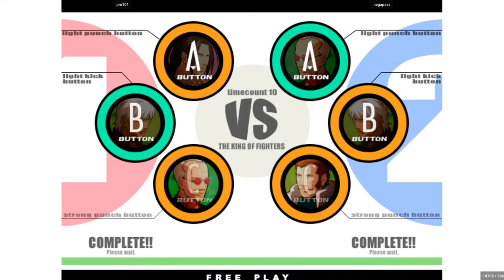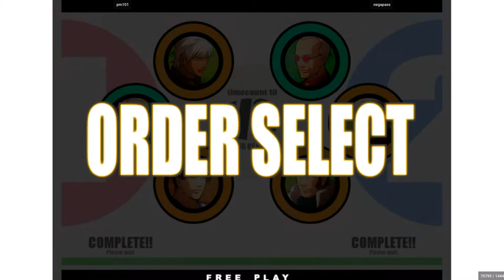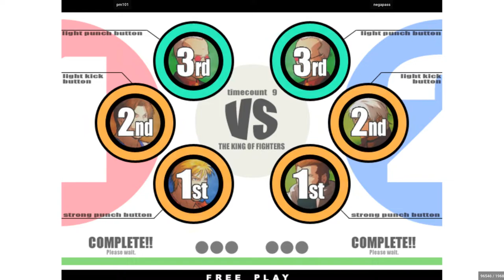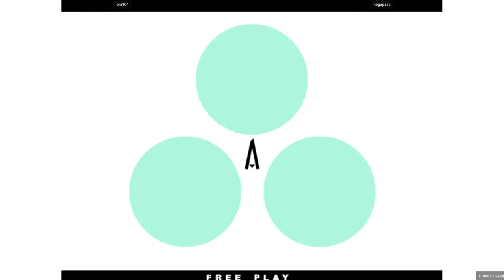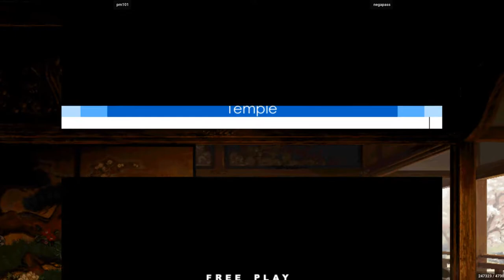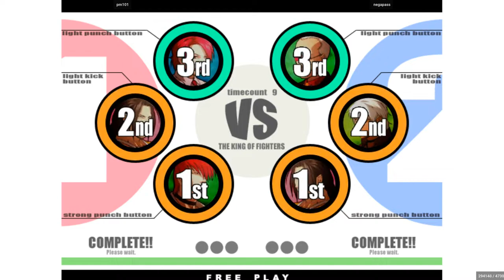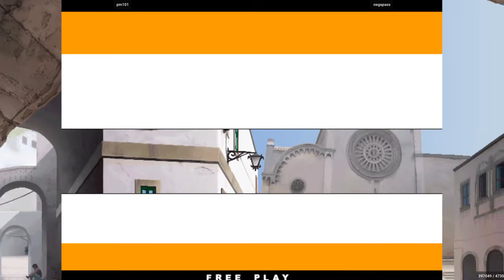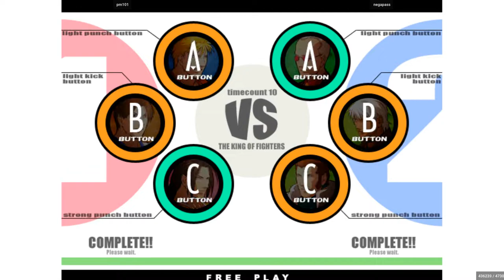pm101 VS negapass (King of Fighters XI)